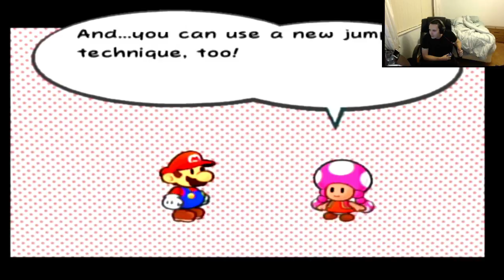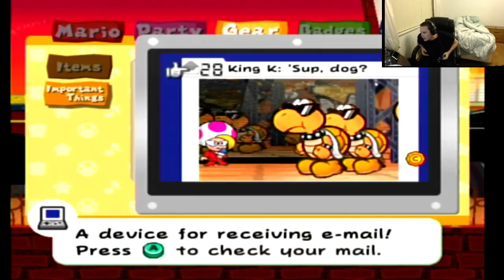WARNING! A New Challenger Approaches! (Part 9)